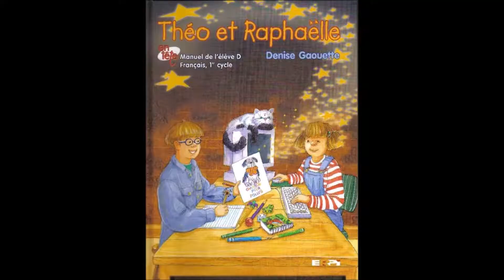PLAPLANÈRES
MULTIDIMENSION DES PLAPLANÈRES EN L'HONNEUR DE DJ EXTERMINATE ET LUNARA, LES MEILLEURS AMIES DU MONDE.^^